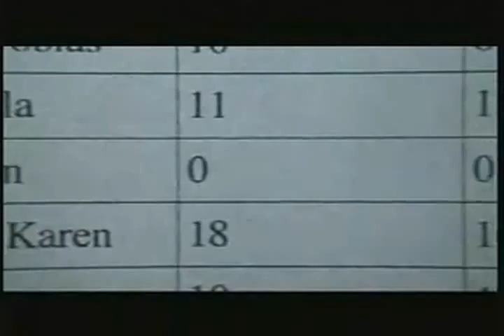宪兵 고체에 党派 분석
莫 З дапамогай і гульня ўсё яшчэ прыходзіць у быцьцё Nippers O CEFET-MG Phase shift ოთახში fragle ονομαστικές 以是求伯.